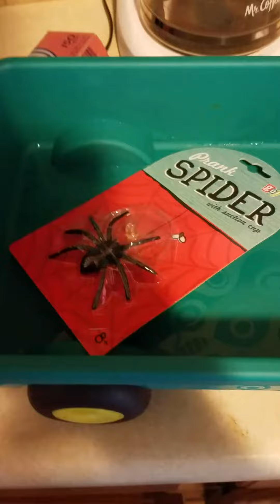Pranking kids with spider